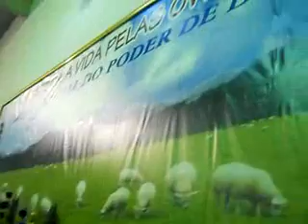Impd Angola Obreiros e Apoio Louvando antes da Vigília com o Sr Bispo António Pereira